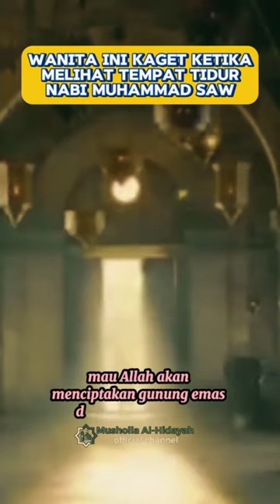Sedih Melihat Tempat Tidur Nabi Muhammad Saw